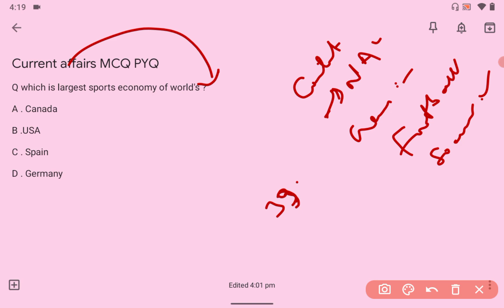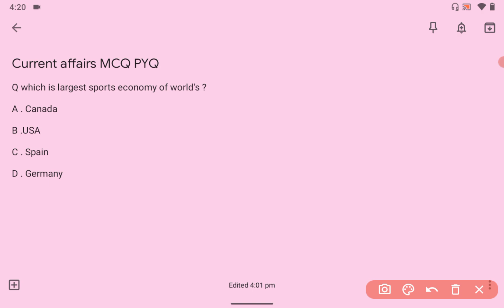Sports economy : MCQ